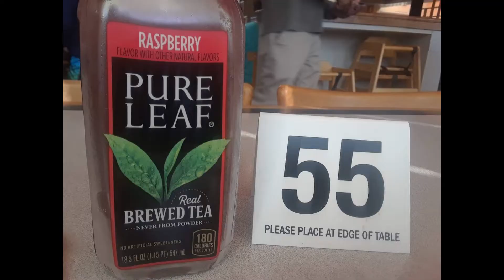Alfy's Extra Large Cheese Pizza Mukbang | Alfy's Cheese Pizza Everett WA